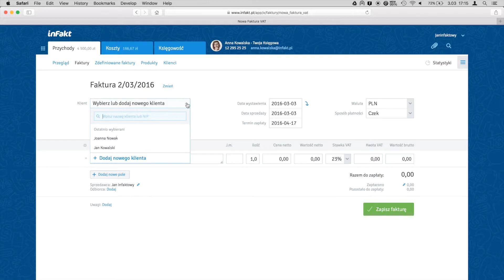Zmiany w aplikacji inFakt: nowe widoki faktur i rabat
Zakończyliśmy proces wdrażania zmian w sekcji Przychody. Jedną z dodatkowych opcji dostępnych teraz dla użytkowników inFakt jest możliwość dodania rabatu na fakturze.

Nowe widoki faktur w inFakcie: design i funkcjonalność

Ostatnie miesiące poświęciliśmy na doskonalenie sekcji Przychodów.

Wśród wdrożonych zmian znalazły się:

- zmiany w sekcjach: Produkty, Klienci, Podgląd faktury, w tym możliwość wyszukiwania klientów po wprowadzeniu 3 pierwszych znaków nazwy firmy (obecnie w pierwszej kolejności pojawia się lista klientów ostatnio wybieranych)
- zmiany w obrębie faktury zaliczkowej i końcowej oraz korygującej
- wprowadzenie nowych widoków dla wszystkich faktur
- wprowadzenie rabatu na fakturach.

Wprowadzony rabat dostępny jest dla faktur VAT, proforma oraz korygujących oraz do faktury zdefiniowanej. Naliczany jest procentowo od ceny jednostkowej netto.

Możliwość włączania lub wyłączania rabatu dostępna jest bezpośrednio na widoku tworzenia nowej faktury. Można też zrobić to w Ustawieniach – jeśli pole jest włączone, pozostanie zawsze widoczne podczas tworzenia nowych dokumentów.

Po włączeniu opcji rabatu:

- przy każdej pozycji dodanych już produktów pojawi się dodatkowe pole Rabat %
- zmienia się nagłówek z Cena netto na Cena netto przed rabatem.

Podczas dodawania kolejnych nowych produktów pole rabatu będzie widoczne.

W podsumowaniu pod produktami znajdują się:

- wartość przed rabatem
- wartość po rabacie.

Dodatkowo pojawi się pole Razem do zapłaty po rabacie. Jest to końcowa kwota do zapłaty, która przelicza się automatycznie.

Zapraszamy do testowania i dzielenia się z nami swoimi uwagami!